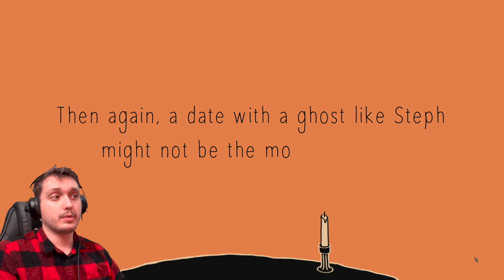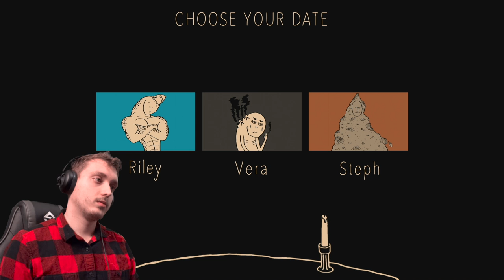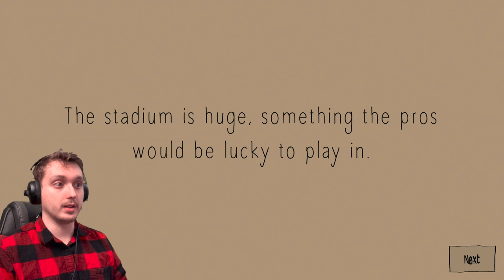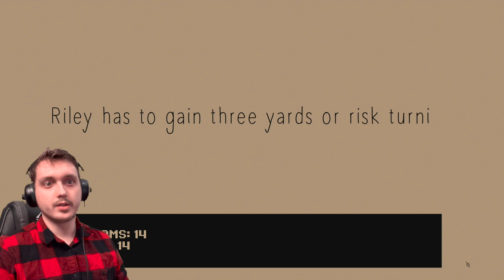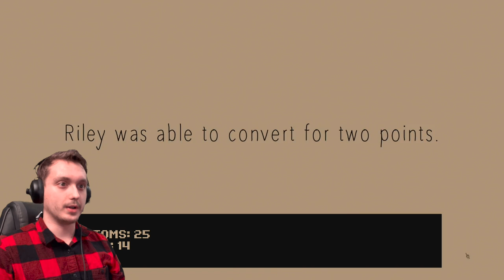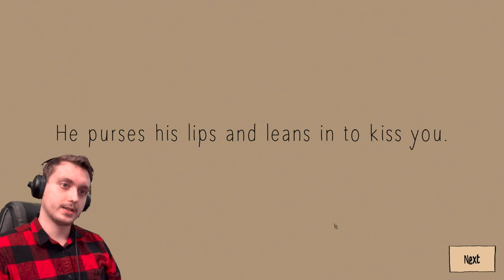Second Encounters and a First Date? ~ Speed Dating For Ghosts ~ Nights of Frights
Ever wonder what dating would be like in the afterlife? Well now we know!
It's just as awkward n just as romantic perfect for this spooky season.

Store Desc. | Speed Dating for Ghosts is a weird lil' narrative game about speed dating ghosts by Ben Gelinas (Control, Dragon Age, Mass Effect) and Mikey Hamm (Mikey Maybe, Slugblaster, Glig).

As a lonely specter looking for love in the afterlife, you attend a speed dating event and chat up a cemetery's worth of phantoms, wraiths, and poltergeists. At the end of the spooky mixer, choose your favorite! They'll take you out to all the best haunts: old folks' homes, creepy houses with new owners... Maybe solving a murder is your idea of a good time. Or robbing a bank. Ghosts are into all sorts of things